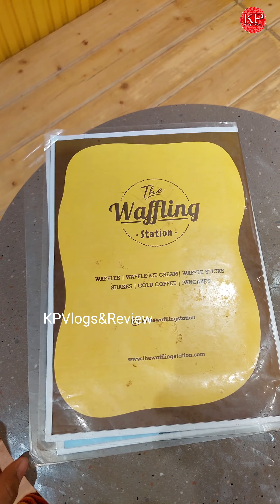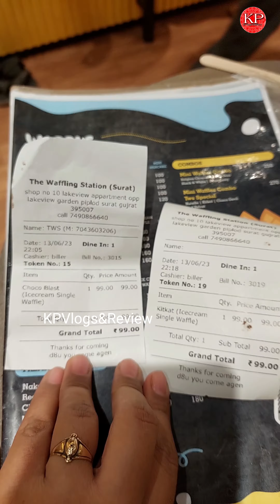The Waffling Station | Varieties Of Waffles 🧇 😋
Address :-
The Waffling Station,  Lakeview Appartment, Opp. Lakeview Garden,  Piplod, Surat.